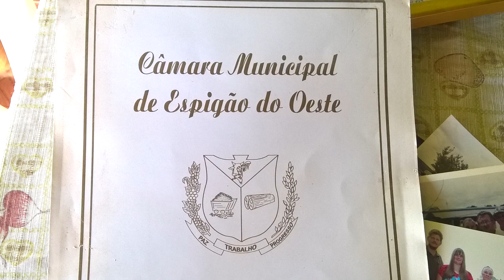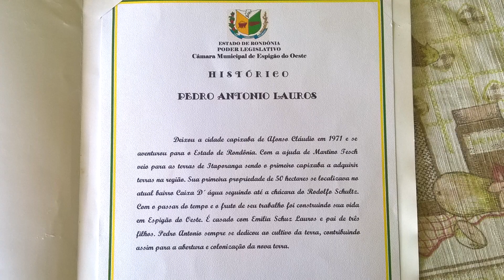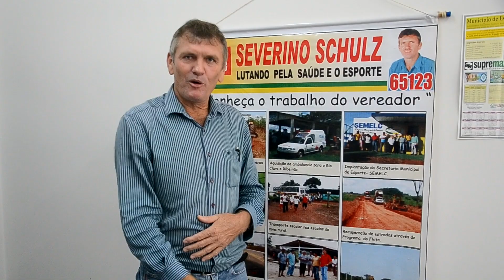Pomeranos de Rondônia-2016-Parte 3 de 12-Entrevista c Sr. Pedro Lauvers e outros em Espigão e Cacoal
O documentário Pomeranos de Rondônia foi produzido pela Pomerisch Radio un TV com o intuito de mostrar como vivem os pomeranos do estado de Rondônia, para onde migraram a partir de 1970, oriundos principalmente do estado do Espírito Santo. São 7 horas e 30 minutos, distribuídos em 12 partes, onde mostramos um pouco da história deste povo na região amazônica.
Agradecemos a todos que contribuíram direta ou indiretamente para que a realização deste trabalho fosse possível.
Caso queira contribuir com nosso projeto:
Banco 756
Agência: 3008
C/C: 170121-5
PIX:
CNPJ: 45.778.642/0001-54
Pomerisch Rádio Un TV

Atc.,
Arno Stuhr